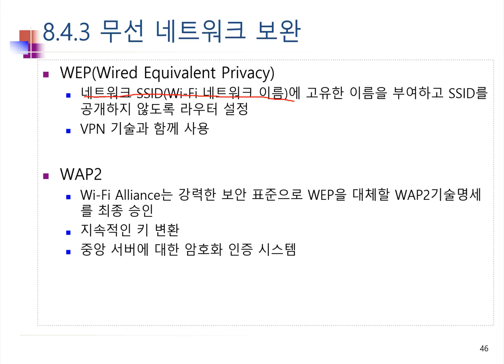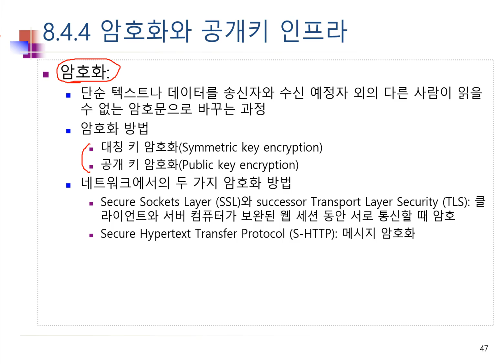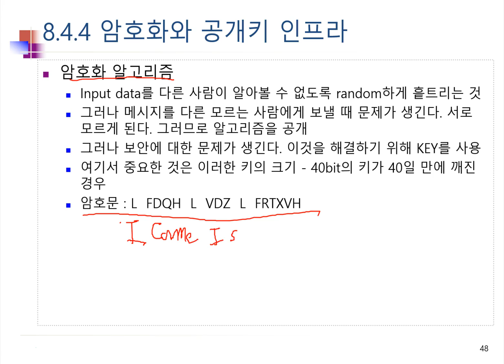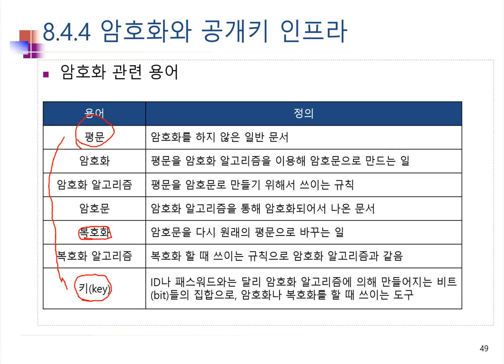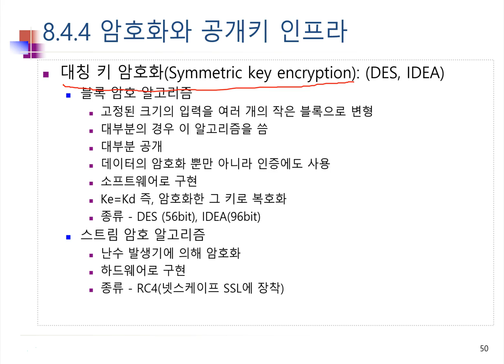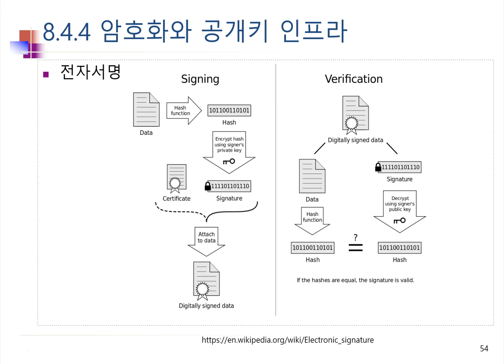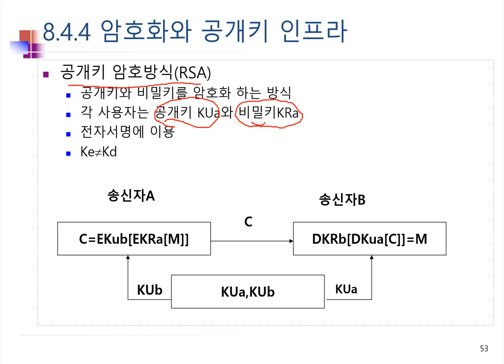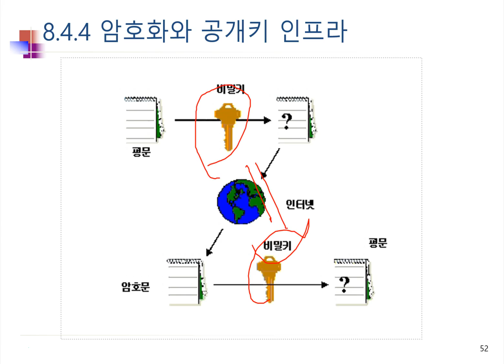Ch08_07.정보시스템 보안07